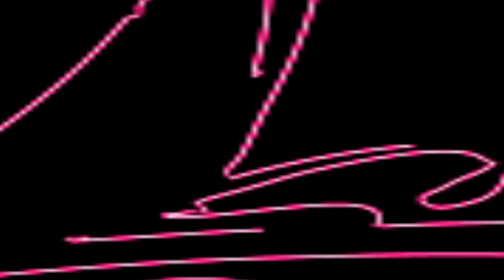মানুষ ধরো মানুষ ভজো II শিল্পী শম্পা বিশ্বাস II Manush Dhoro Manush Bhojo II Swampa Biswas II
SONG     : মানুষ ধরো মানুষ ভজো II শিল্পী শম্পা বিশ্বাস II Manush Dhoro Manush Bhojo II Swampa Biswas II পিয়ালী টিভি II
SINGER  : II শিল্পী শম্পা বিশ্বাস II Swampa Biswas II
PLACE    : Gobordanga, Loko Utsav, Gobordanga
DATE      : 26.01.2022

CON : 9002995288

বাউল রশিদ উদ্দিনের গান

মানুষ ধরো মানুষ ভজো II শিল্পী শম্পা বিশ্বাস II Manush Dhoro Manush Bhojo II Swampa Biswas II পিয়ালী টিভি II

""Piyali TV"" presenting a Bengali Song . Baul Gaan /  Baul Gaan মানুষ ধরো মানুষ ভজো II শিল্পী শম্পা বিশ্বাস II Manush Dhoro Manush Bhojo II Swampa Biswas II পিয়ালী টিভি II  Today we will Listen to a remarkable Baul song / Baul Gaan in the Voice  II শিল্পী শম্পা বিশ্বাস II  Swampa Biswas II  Is one of the Brightest stars in the world of Baul Gaan . Baul song now.  Listening to the Baul Gaan. Baul song Of মানুষ ধরো মানুষ ভজো II শিল্পী শম্পা বিশ্বাস II Manush Dhoro Manush Bhojo II Swampa Biswas II পিয়ালী টিভি II

Fills the Baul Lovers heart, His vocal have brought the Baul song . Baul Gaan to another level. Hope everyone enjoy this মানুষ ধরো মানুষ ভজো II শিল্পী শম্পা বিশ্বাস II Manush Dhoro Manush Bhojo II Swampa Biswas II পিয়ালী টিভি II  Baul song Baul Gaan. Thank you.

2.  হরিনামের কৃষ্ণ নামের চ্যানেল  - ''হরিনামের ভেলা , horinamer vela